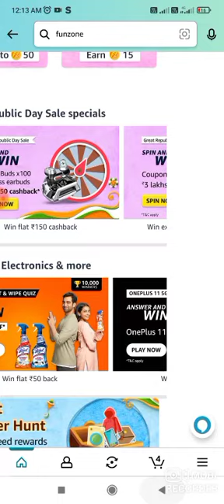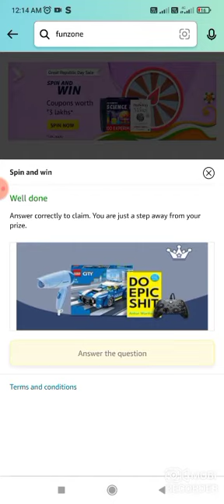Amazon Great Republic Day Sale | Quiz Answers Today I Amazon Quiz Today | Spin and Win Quiz Today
Daily Quiz Time Answers Today
Amazon Quiz Today Quiz Answers Today2